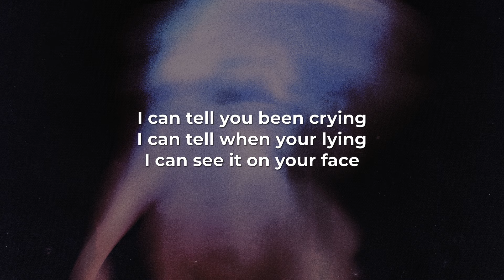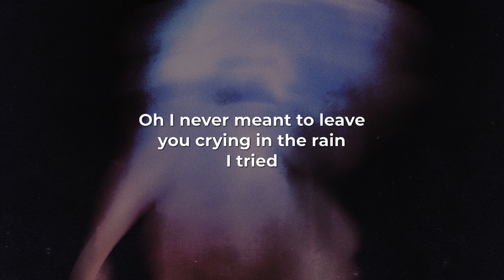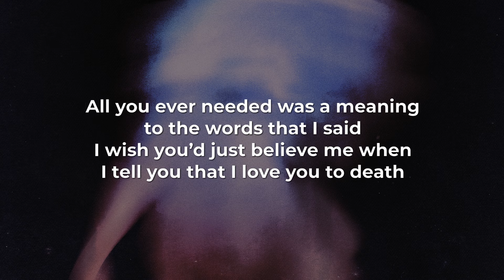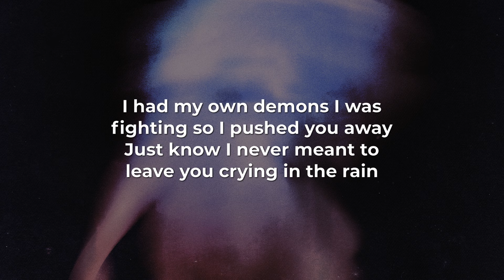Ali Gatie - Crying In The Rain (LYRICS)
@AliGatie - "Crying In The Rain" Lyric Video
Stream/Download “Crying In The Rain” by Ali Gatie:

I can tell you been crying
I can tell when you're lying I can see it on your face
I can hear it in the silence
That you don’t know if we really have what it takes

All you ever needed was a meaning to the words that I said
But you didn’t believe me when I told you that I loved you to death

Oh I never meant to leave you crying in the rain
I tried
Said forever now forever feels so faraway
I tried
I had my own demons I was fighting so I pushed you away
Just know I never meant to leave you crying in the rain

Are you still undecided?
Are you still tryna find what you’ll never replace?
No matter what; you won’t find it…
What if I told you, I’m ready to change

I wish you’d just believe me when I tell you that I love you to death